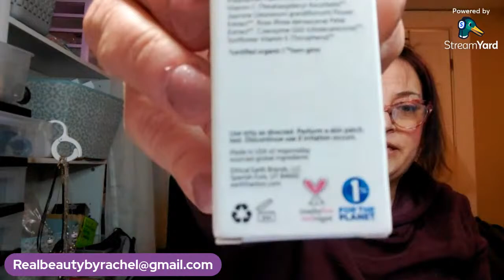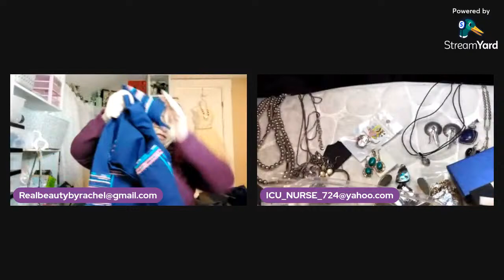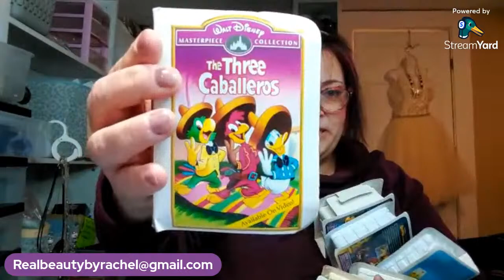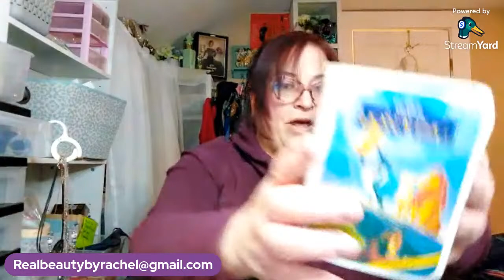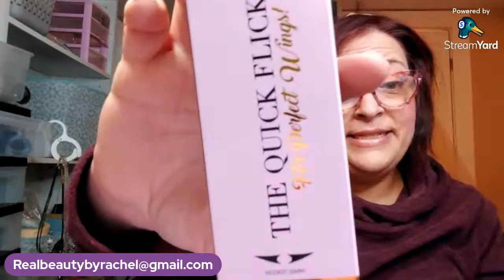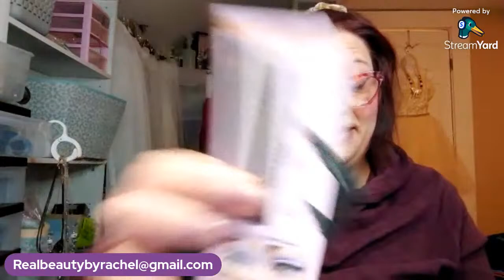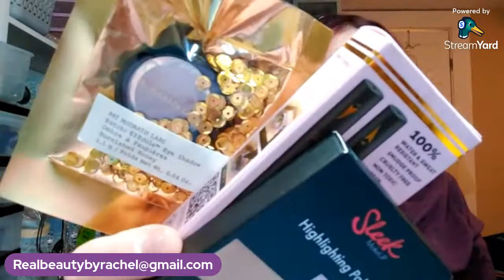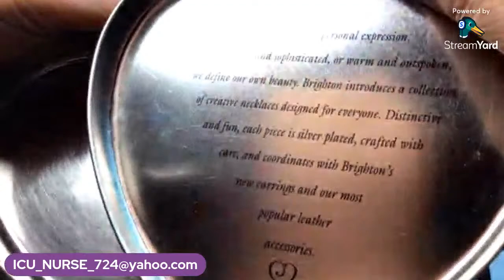It's everything for sale